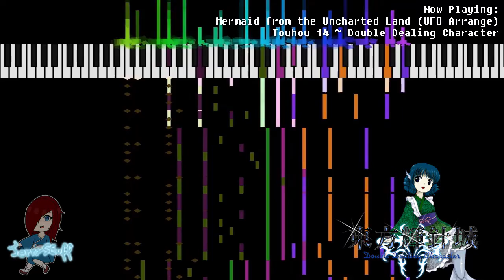Mermaid from the Uncharted Land (UFO Arrange)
Hey everyone! I'm sorry it's been a while, but I've been working on some other projects and I haven't had the motivation to make a video for a while. I made this track for Paradise of Boundaries, and I'm sure by the time this video goes up, the track will already be on the channel!

Remember to also check out PoB's LLS Remastered Album, in which I arranged the unused tracks!